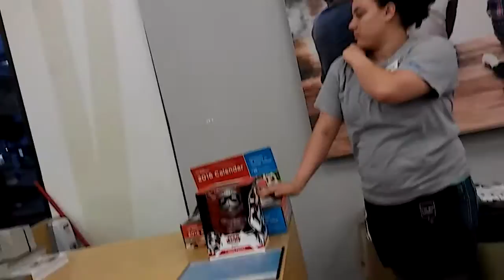Nice little parrot at the pet shop